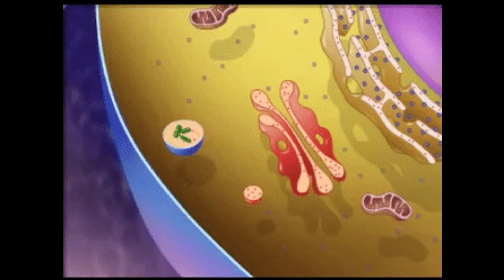Lysosomes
Lysosome is a membrane-bound organelle that contains digestive enzymes and used to perform many cellular function mainly break down of toxic materials in the body, excess or worn-out cell parts. Moreover, it is used to destroy invading pathogens mainly viruses and bacteria. lysosomal enzymes are synthesized by Endoplasmic reticulum and modified by Golgi appratus.
Lysosomes contains about 50 different degradative enzymes that can be used to hydrolyze proteins, DNA, RNA, polysaccharides, lipids and many other materials.